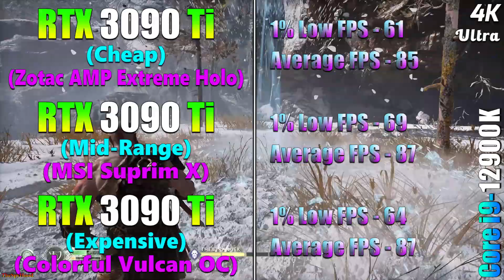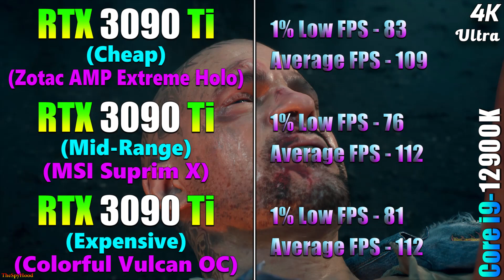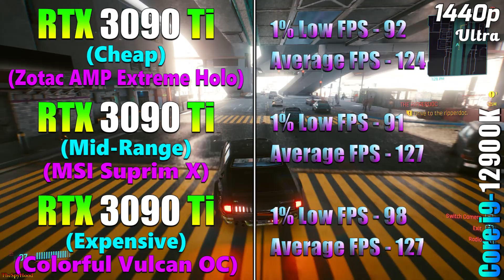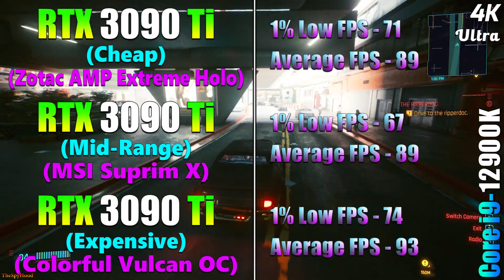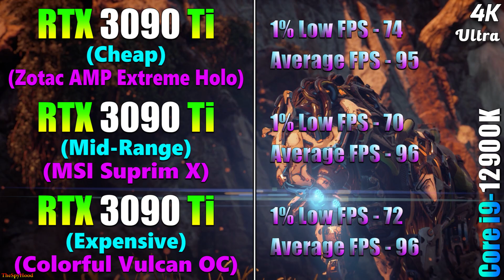Cheap vs Mid-Range vs Expensive | RTX 3090 Ti 24GB | PC Gameplay Tested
Cheap vs Mid-Range vs Expensive | RTX 3090 Ti 24GB | PC Gameplay Tested in 1440p and 4K

System Specs :
Operating System : Windows 10 Pro 64 Bit
CPU : Intel Core i9-12900K (Gigabyte Z690 AORUS Master)
GPU 1 : ZOTAC AMP Holo Extreme RTX 3090 Ti 24GB
GPU 2 : MSI Suprim X RTX 3090 Ti 24GB
GPU 3 : Colorful iGame Vulcan OC RTX 3090 Ti 24GB
CPU Cooler : MSI MAG Coreliquid C360 AIO Liquid Cooler
PSU : Cooler Master V1000 SMPS
RAM : 4*16GB DDR5 5200MHz